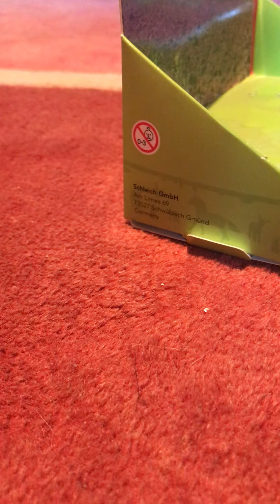Des surprises inattendues